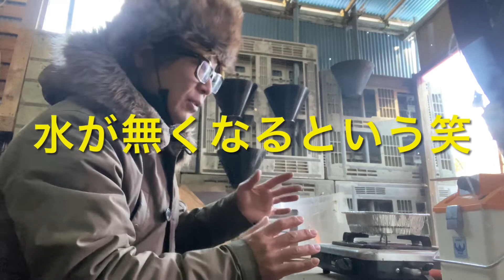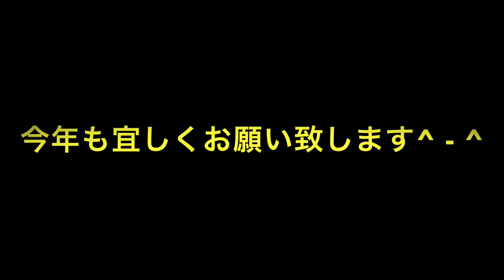サバゲーフィールドを作ろう！2022年新春パトロール編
サバゲーフィールドを作ろうの2022年新春パトロール編です。雪で滑るので車では行けなかったので近くからは歩いて向かいました。

ツタを取りせっかく来たからと鍋焼きうどんを作りました笑笑
今年も宜しくお願い致しますm(_ _)m